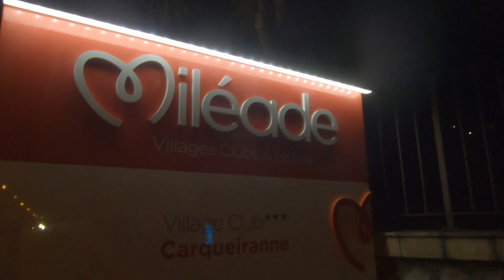Spectacles féériques et aquatiques avec Freya la sirène professionnelle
Durant l'été 2022, Freya la sirène était étant présente toutes les semaines dans ce superbe club de vacance Mileade à Carqueiranne !
Surprise garantie pour les enfants et leurs parents.